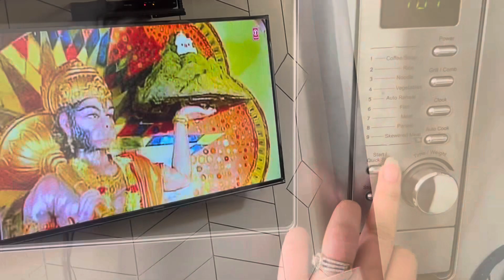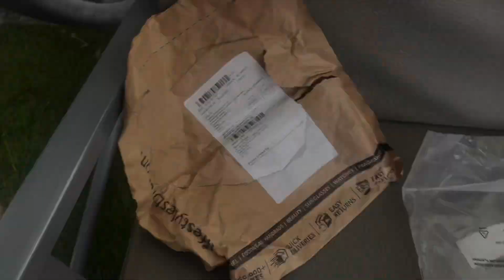KIKI DEKHTI HAI DADI KA VLOG || MAMI NE BHEJA SANTA DRESS || KIKI & JOJO KE PAPA AA GYE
"Welcome to Kiki and Mikki's vlog! This is a family blog where we have a pet named Jojo and a daughter named Kiki. Today, Kiki and Jojo's dad has returned home, and Kiki's mom has sent a Santa dress for her. Jojo loves to play with buckets and mugs. This is our lovable and funny family. Keep watching our vlog and sharing the love!"